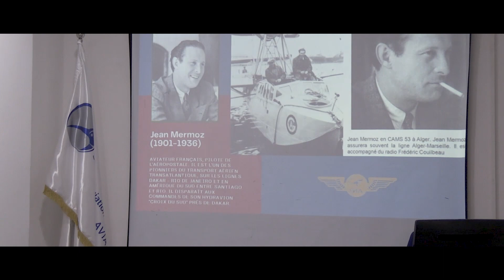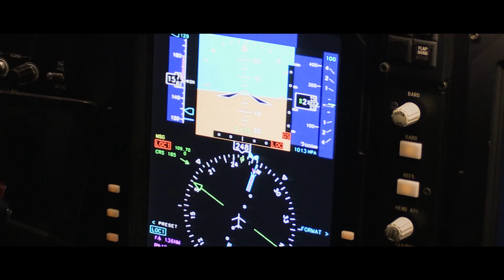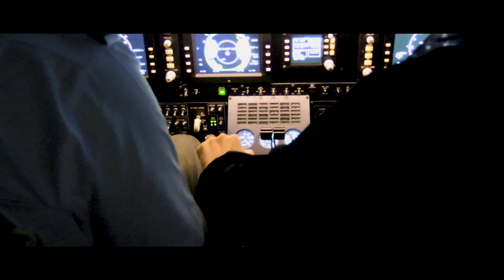STA Pilot initiation day "Algerian Youth Leaders Foundation "